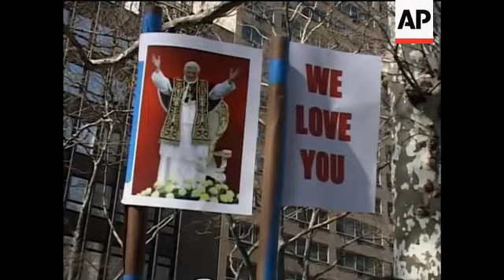Demonstration outside the UN in favour of pope's visit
NO SLATE AT START OF STORY

1. Exterior wide of UN Building with security in place
2. Pan over crowd assembled outside UN
3. Tilt down man playing drum
4. People dancing
5. SOUNDBITE (English) Daniel Fernandez, 16, Ridgewood, New Jersey:
"Pope Benedict is the bomb. He is the best ever. He's like the best holy figure there is."
6. Pull out from photo of Pope to sign, reading (English)  "We Love You"
7. SOUNDBITE (English)  Maria Venicia Diaz, California
"He's like the role model to everybody. He is the light of the world. He's the next Peter from the Apostles and I'm coming from California all the way to New York to see him."
8. Pan from people who support the Pope to protester holding yellow sign reading (English) "It is better to trust in the Lord than to put confidence in man."
9. Pan people chanting "Benedicto"
10. Pull back from protester to wide of crowd yelling at him
11. SOUNDBITE (English) Vox pop, Troy, last name not given, anti-Pope protester from First Bible Church in Staten Island, New York:
"Now I know how Jesus felt when he was going to the cross. It was the same way and the people that claimed to believe in Him were actually the ones that crucified him and these people that claim to know God and know who He is don't know the scriptures and they hate the words of God, which are the signs that we're holding up. It doesn't make much sense to me."
(Q) Do you think the Pope shouldn't be allowed here in New York?
(A) "He shouldn't be allowed in the United States."
12. Pan from chanting crowd to protester carrying sign
13.Convoy of cars arriving at UN, including vehicle carrying the Pope
14. People taking photos

STORYLINE

Supporters and a small group of protesters greeted Pope Benedict XVI as he arrived at the United Nations to deliver an address to the General Assembly on Friday.

On his first papal trip to the US, the Pope went straight from John F. Kennedy airport to the UN where he was met by Secretary General Ban Ki-moon.

Across the street, a large crowd of supporters gathered to sing and play music dedicated to Benedict.

Visiting from New Jersey, 16-year-old Daniel Fernandez summed up his feelings for the Pope by saying he was "the bomb."

"He's like the best holy figure there is," he said.

Maria Venicia Diaz came all the way from California with her Catholic church group to see the Pope.

"He's like the role model to everybody. He is the light of the world. He's the next Peter from the Apostles," she said.

Not many anti-Pope protesters were present by the time Benedict arrived, but one man - who went only by the name Troy - held a sign aloft reading "It is better to trust in the Lord than to put confidence in man."

Troy, from the First Bible Church in Staten Island, New York, was surrounded by a crowd of Pope supporters chanting "Benedicto."

"Now I know how Jesus felt when he was going to the cross. It was the same way," Troy said.

"The people that claimed to believe in Him were actually the ones that crucified him and these people that claim to know God and know who He is don't know the scriptures and they hate the words of God, which are the signs that we're holding up. It doesn't make much sense to me."

Benedict, only the third pope to address the United Nations, spoke to the General Assembly after three dramatic days in Washington in which he repeatedly discussed America's clergy sexual abuse scandal.

Benedict's New York visit will also include a visit to Ground Zero, though he is not scheduled to speak.